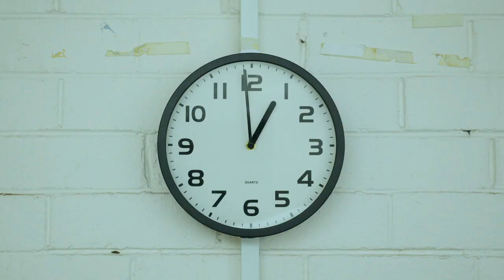45 Hours - Aless Arias (Official Video)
45 Hours is newest single from Aless Arias.

Step into the office at Blossom Investments, where we make your money bloom 🌼 We take you through a typical office day - reading emails, pitching a slide deck, and lunch with your fave coworkers. Welcome to the team!

CREDITS
Director: Gillian Kayrooz (@gilliankayrooz)
DOP: Joshua Ortiguerra (@tigue)
PD: Reg Azwar (@regxazr)
Editor: Dylan Mangunay (@dylnmngny)
Assist: Katrina Azwar (@katazwar)

Starring:
Monica, Olga, Brandon, Natalie, Alex, Rachel, Morgan, Martin, Matt, Randew and Steven.

Special thanks to ACE Parramatta and all of my friends who appear in the video 💚